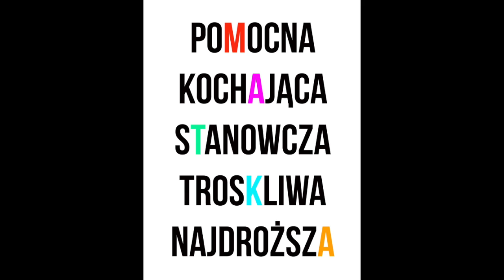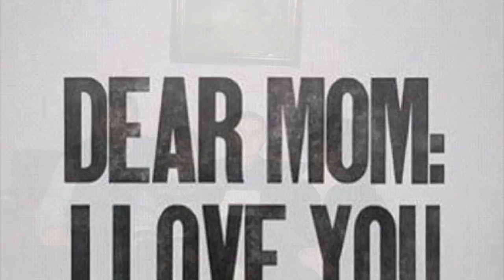Dla Mamy :)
Temat filmu: Dla Mamy :)